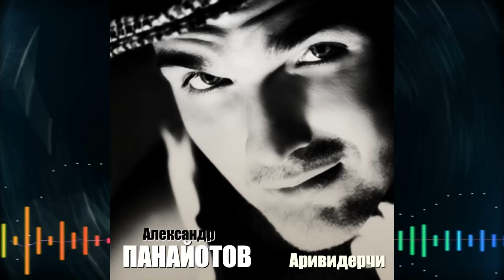Александр Панайотов - Аривидерчи